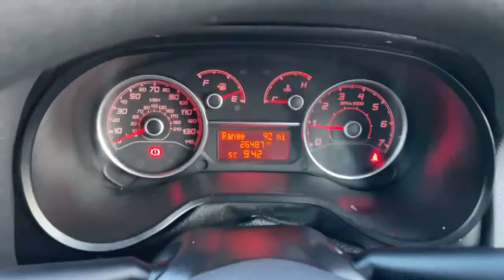FIAT Doblo 1.3 MultiJet 95PS L1 SX - WU18WVJ